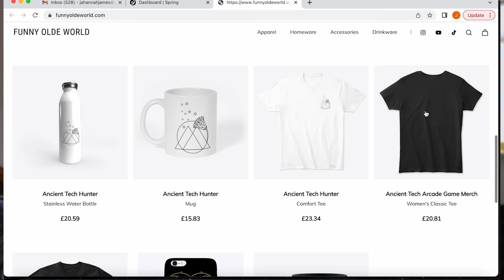The Japanese Atlantis? | YONAGUNI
Hey Hunters,

I wanted to do a video weighing up the arguments for and against Yonaguni being a man made ancient megalithic site.

My brain hurts haha.